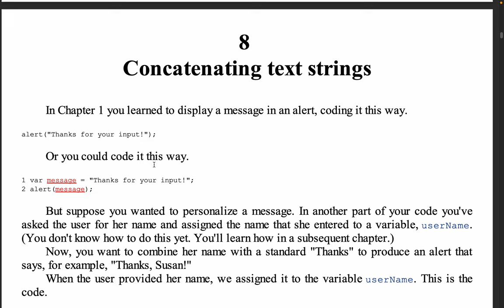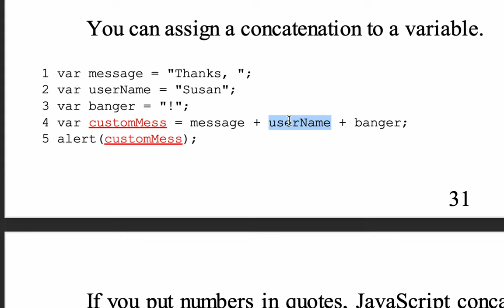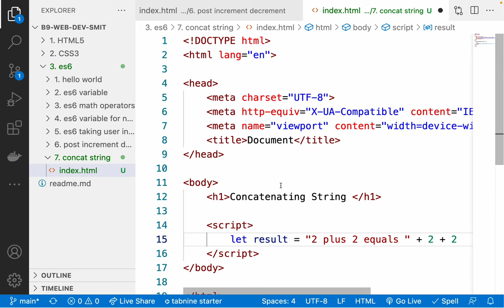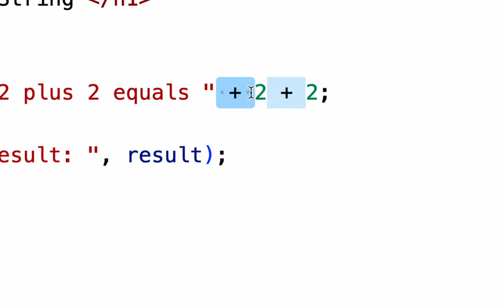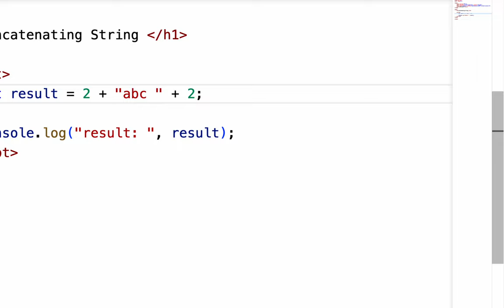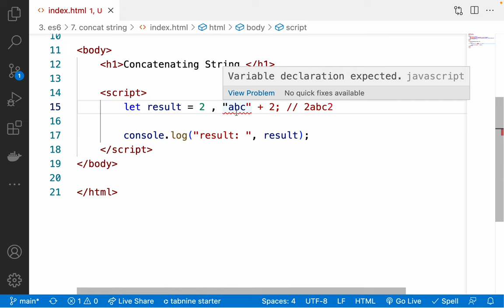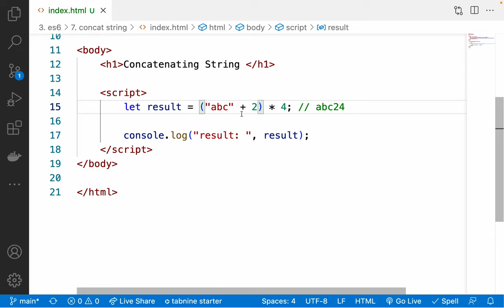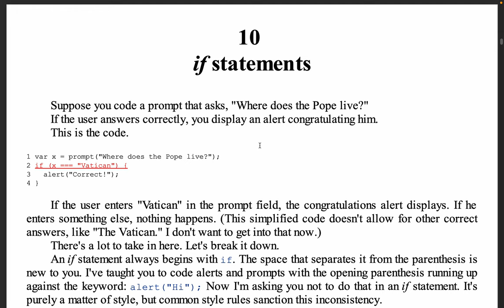52. es6 Concatenating text - what happens if you add number with string